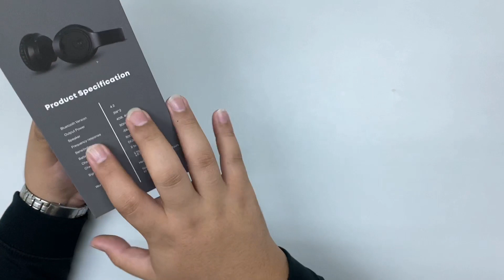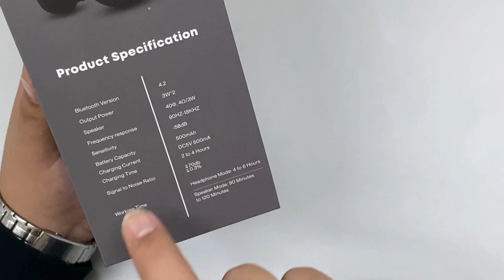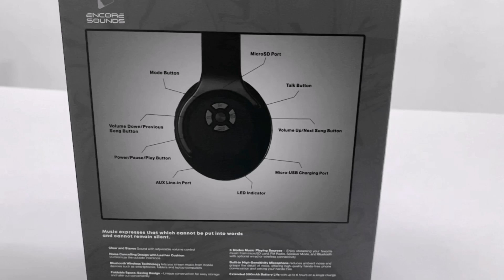YES! 2-in-1 Headphone with Speakers | BEST Headphones under 1000 pesos | SALAMAT KIMSTORE | VLOG014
Product Review of Kimstore ENCORE SOUNDS BLUETOOTH HEADPHONES + SPEAKER. The product was so lit and it is only 799 pesos only

Camera Used : Samsung

Music Credited to:
Bass Boosted
Lalala (Ilkan Gunuc Remix) by Y2K, bbno$

Videographer: Matthew Esteban